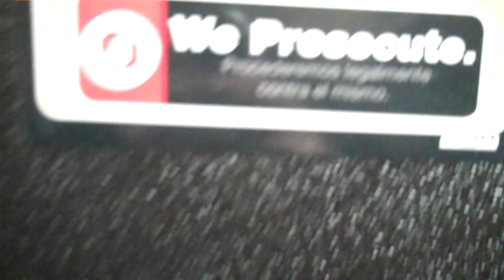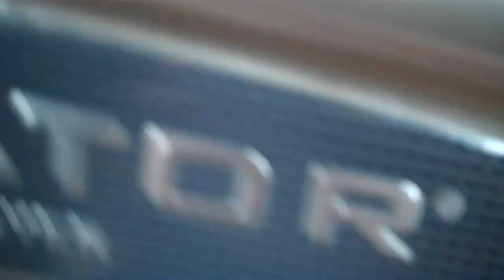Sloan Fixtures at Home Depot